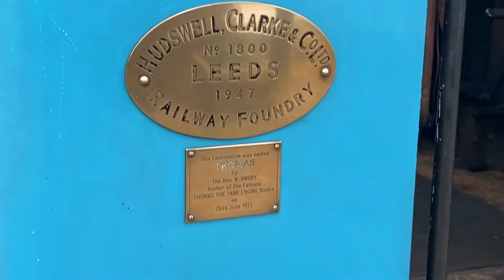Station Master Joe's Railway Outings - Thomas and the Nene Valley Railway (17/2/24)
This is the nineteenth video of 'Station Master Joe's Railway Outings' and the first 'Station Master Joe's Railway Outings' video of 2024!

In this video, I have an outing on the Nene Valley Railway in Peterborough in Cambridgeshire in Eastern England, and ride behind the Nene Valley Railway's Thomas the Tank Engine. This 'Thomas' was named in 1971 by the Reverend Wilbert Awdry, author of the original 'Thomas the Tank Engine' books.

Hope you enjoy this video, viewers!